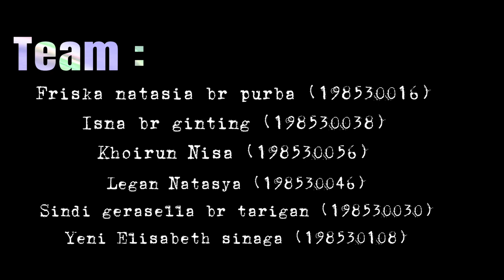Film Dokumenter (Cimpa Matah) tugas cinematography